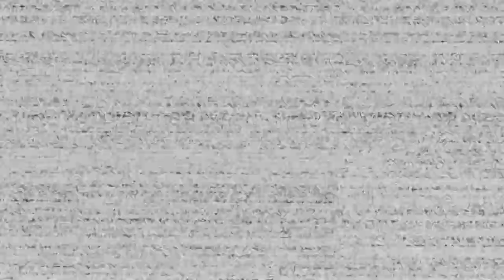I let my dad play this game | FNAF VR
I was pretty scared and yeah my dad too xD

Happy Halloween!